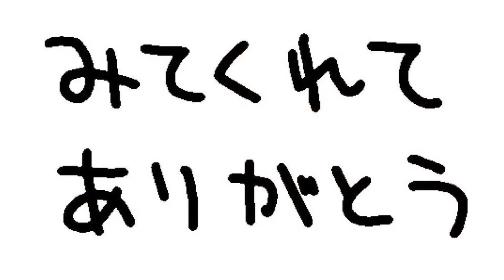ガンプラ全塗装！『ウイングガンダムゼロEW』GUNPLA CUSTOM PAINT [RG WING GUNDAM ZERO EW] Hand Painting CITADEL COLOUR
GUNPLA CUSTOM PAINT [RG WING GUNDAM ZERO EW] Hand Painting CITADEL COLOUR

ガンプラ[GUNPLA]の『ウイングガンダムゼロ EW』筆塗り＆エアブラシで全塗装！不死鳥のような華麗グラデーションで魅せる大迫力の作品です。無改造で色でのみの表現にこだわっています。
ぜひご覧ください。(ガンプラ＝ガンダムのプラモデル[GUNDAM Plastic Model])

2017年11月発売号の模型誌「月刊ホビージャパン」でライターデビューしました。その後ペインターとして模型誌で作例をライターとして制作・執筆、専門学校での講師を務めまして、静岡ホビーショーやホビージャパン半世紀祭り、WHストアなど公式イベントでのペイント実演やAbemaTV「声優と夜遊び」などに筆塗りペインターとして出演、公式ガイドブック「シタデルカラーの教科書」執筆、吉本芸人とのコラボ動画出演などさまざまな場で活動させていただいております。お笑いタレント・俳優・粘土造形家の【片桐仁】氏とのコラボ作品なども手掛けさせていただいております。

●[せなすけ]のアカウントはこちら！

●ウォーハンマー・シタデルカラーをご購入いただける、せなすけオススメのお店【ひがっちゲームズ】の通販サイト：